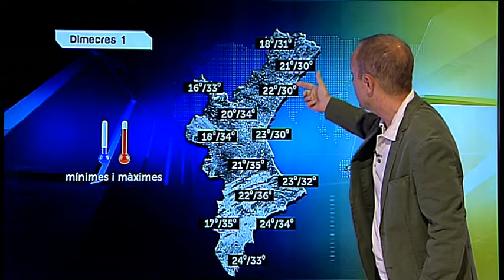L'Oratge Marina Baixa - 30 de junio de 2015